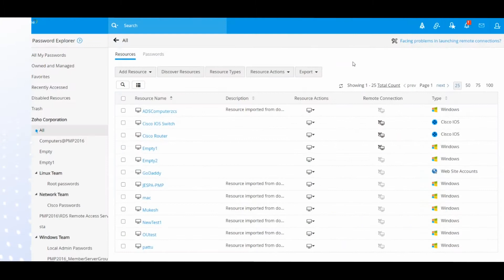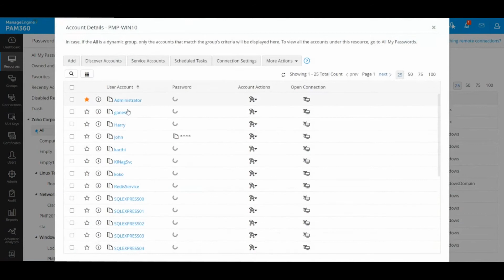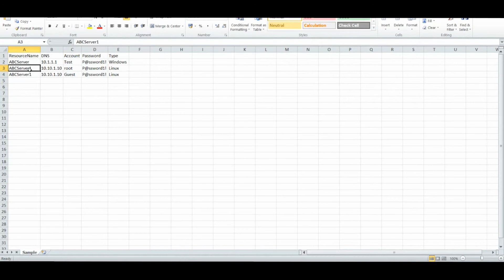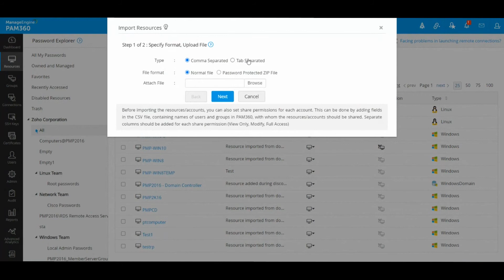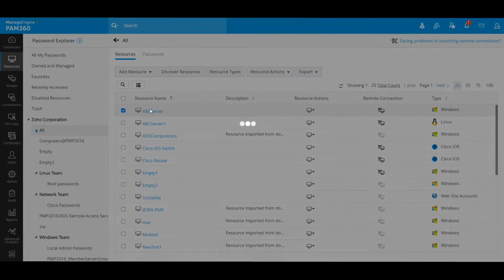How to import and onboard user accounts | ManageEngine PAM360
ManageEngine PAM360 is an enterprise-grade unified privileged access management solution that offers strict governance of privileged users, credentials, digital entities, and other shared sensitive information. In this tutorial, we take a tour of how user accounts from multiple sources can be imported and onboarded into the PAM360 web console.

You can also try out the fully functional online demo to see what you get,